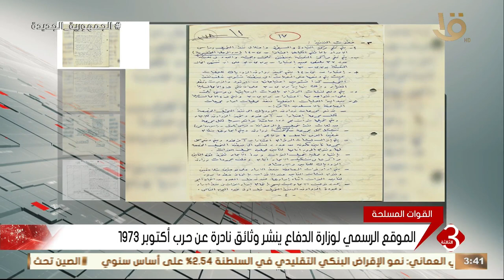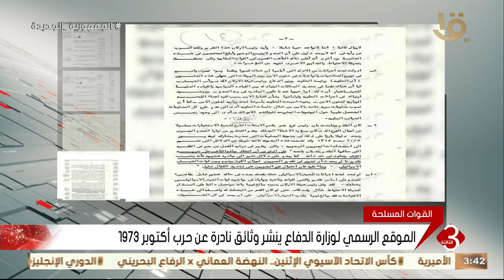نشرة الثالثة | الموقع الرسمي لوزارة الدفاع ينشر وثائق نادرة عن حزب أكتوبر 1973